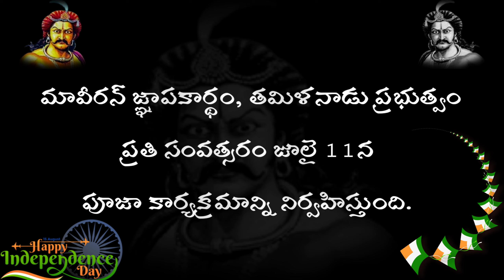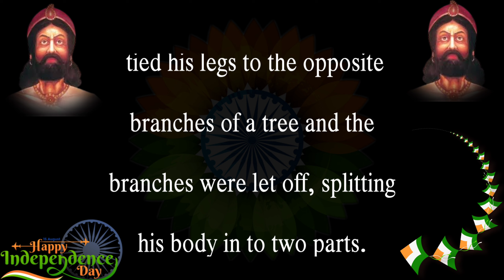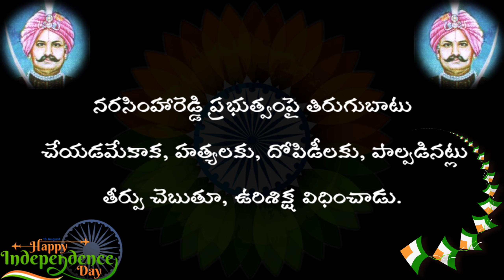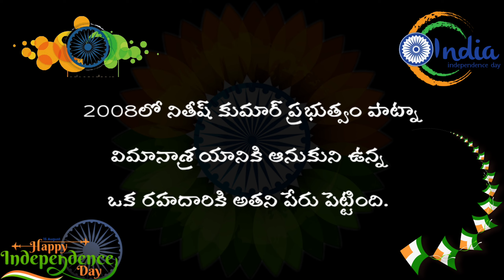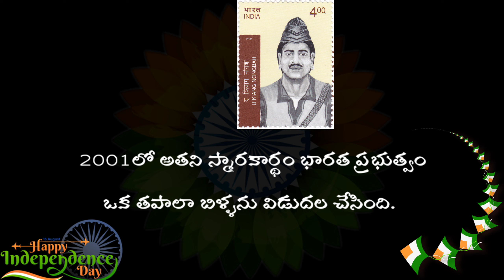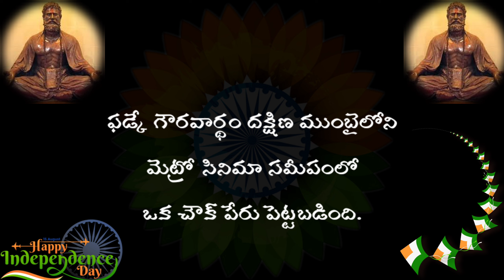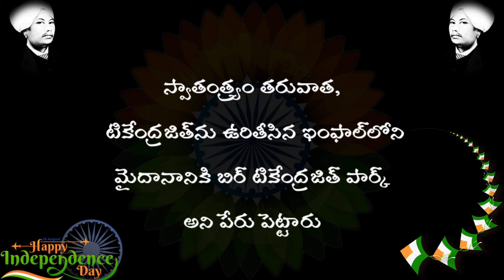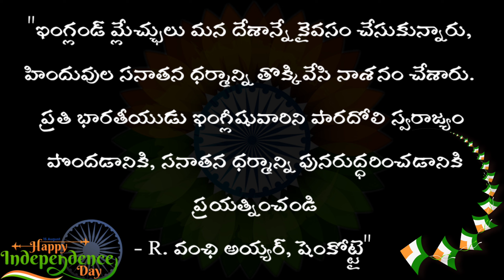50మంది స్వాతంత్ర్య సమరయోధులతో అద్భుతమైన వీడియో | ప్రతీ విద్యార్థి కచ్చితంగా చూడాల్సిన మనచరిత్ర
50మంది స్వాతంత్ర్య సమరయోధులతో అద్భుతమైన వీడియో | ప్రతీ విద్యార్థి కచ్చితంగా చూడాల్సిన మనచరిత్ర
బ్రిటిష్ , , పోర్చుగీస్ పాలన నుండి భారతదేశం రాజకీయ స్వాతంత్ర్యం పొందడానికి సమాజంలోని విస్తృత వర్గాలకు చెందిన వ్యక్తుల, సంస్థల ప్రయత్నాలు భారత స్వాతంత్ర్యోద్యమంలో అనేక పద్ధతుల ద్వారా భారత స్వతంత్ర సంగ్రామంలో జరిగాయి. కొందరు తమ ప్రాణాలర్పించారు. మరి కొంతమంది పలుమార్లు జైలుపాలయ్యారు. ఇది ప్రత్యేకించి భారత ఉపఖండంలో వలస పాలనకు వ్యతిరేకంగా ఉద్యమాలు, సత్యాగ్రహాలు, నిరాహారదీక్షలు, సభలు, రచనలు ద్వారా రాజకీయ ప్రచారం చేసిన లేదా పరిగణించబడిన వ్యక్తుల జాబితా.

స్వాతంత్య్రానంతరం, ఉద్యమంలో పాల్గొన్న వారికి "స్వాతంత్ర్య సమరయోధుడు" అనే పదాన్ని భారత ప్రభుత్వం అధికారికంగా గుర్తించింది.ఈ కేటగిరీలోని వ్యక్తులు, వారిపై ఆధారపడిన కుటుంబ సభ్యులు ఉంటారు. స్వాతంత్ర్య సమరయోధులు పెన్షన్‌లు వంటి ఇతర ప్రయోజనాలను పొందారు.

భారతీయ సంస్కృతి, సామాజిక పద్ధతుల గురించి విభిన్నమైన స్వరాల రత్నాలతో నిండి ఉంది. అనేకమంది రచయితలు, రచయిత్రులు తమ రచనలు, కథల ద్వారా ఒక సామాజిక సంస్కరణను తీసుకు రావడానికి పాఠకులకు ప్రబలమైన పక్షపాతాల గురించి, వారు సమాజాన్ని ఎలా మార్చగలరో అవగాహన కల్పించడానికి ఉపయోగించారు. సమాజాన్ని రూపొందించడంలో సహాయపడటమే కాకుండా భారతదేశం మంచి భవిష్యత్తు కోసం ఒక స్థావరాన్ని రూపొందించడంలో ముఖ్యమైన పాత్ర పోషించారు. బ్రిటీషు వలసపాలనను అంతమొందించటానికి, భారత స్వాతంత్ర్య ఉద్యమంలో ప్రజలకు రచనల ద్వారా ఉత్తేజం కలిగించారు.

About channel: hey hello friends
My name is Ramesh... through this channel this channel is started to inform everyone about the things that are not in the class books... In one word it can be said that it is an outdoor education channel.